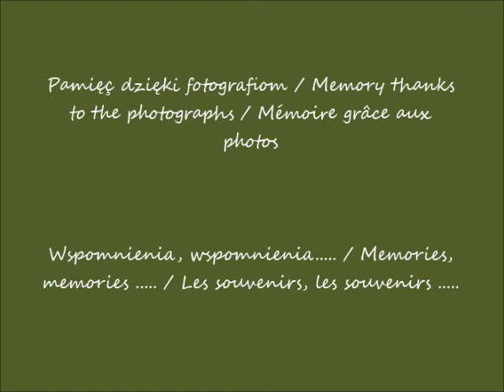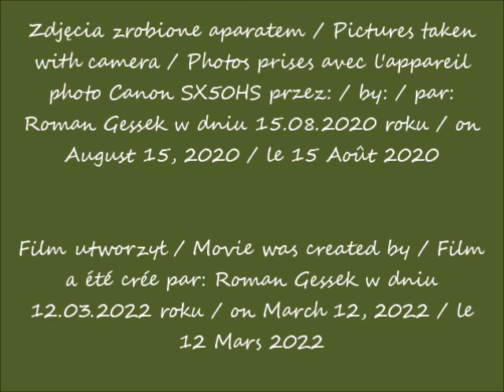2022 03 12 15 08 2020 Warszawa Skwer Bronisława Geremka cz 1 Widok z ulicy Królewskiej po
Skwer Bronisława Geremka / Bronisław Geremek Square / Place de Bronisław Geremek
Ulica Królewska / Królewska Street / La rue de Królewska
Widok z ulicy Królewskiej / View from the Królewska Street / Vue depuis la rue de Królewska
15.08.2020 po / after / après 08.32